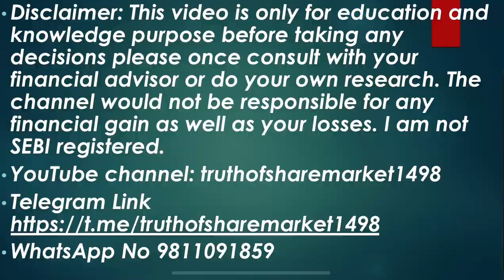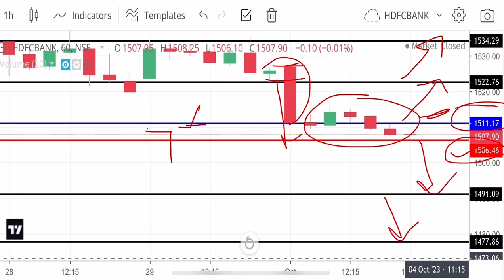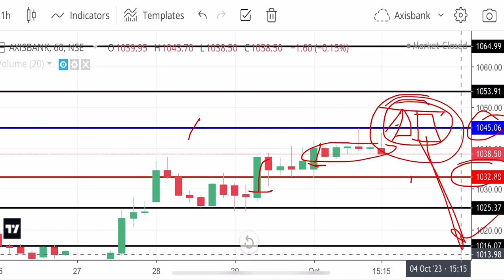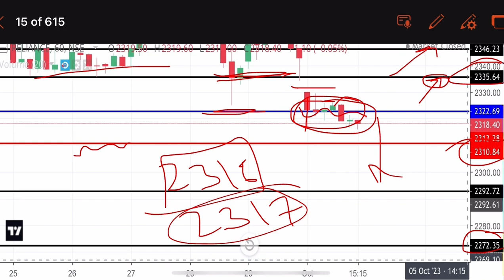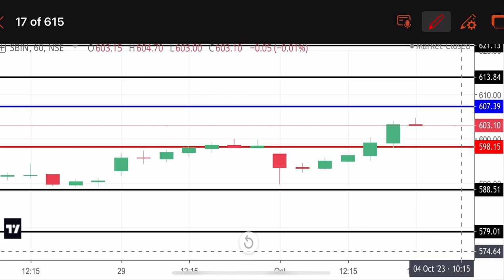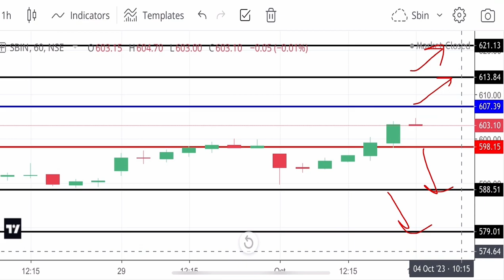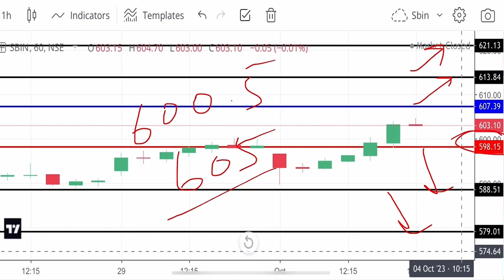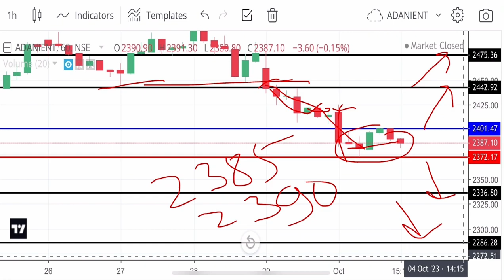Stocks for 04 October 2023 ! Entry Target Stoploss for stocks ! Swing trading stocks for tomorrow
Adanient 04 October 2023
SBIN 04 October 2023
Adani share for  04 October 2023
Axisbank share for 04 October 2023
Infosys 04 October 2023
Icicibank 04 October 2023
HDFC bank 04 October 2023
TataMotors 04 October 2023
Adani Enterprise tomorrow
Axisbank tomorrow
Hdfcbank tomorrow
Reliance tomorrow
Infosys tomorrow
Sbin tomorrow
TataMotors tomorrow
Sbin Wednesday
Axisbank Wednesday
Reliance Wednesday
HDFC Wednesday
TataMotors Wednesday
Infosys Wednesday
Adani enterprise Wednesday
sbin share,
adani entry,
adani enterprises,
Infy tomorrow
Infosys tomorrow
infy share
infosys tomorrow target
infyta
infy buyback latest news
infy scientifica
infinity
infosys share
Reliance share 10 May 2023
21 August reliance
reliance share
reliance stock
Support Resistance for stocks
Important level for stocks
best stocks for intraday trading best stocks for swing trading best stocks for long term investment best stocks
breakout stocks breakout strategy
breakout stocks for swing trading breakout strategy for intraday breakout stocks for next week breakout stocks today
breakout stocks for tomorrow intraday breakout stocks kaise dhunde
Breakout Stock
Breakout Stocks for Next Week Breakout Stocks for tomorrow